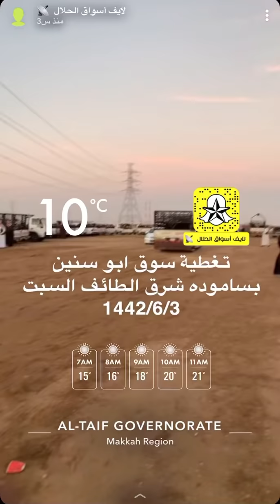تغطية سوق ابو سنين بساموده شرق الطائف السبت 1442/6/3